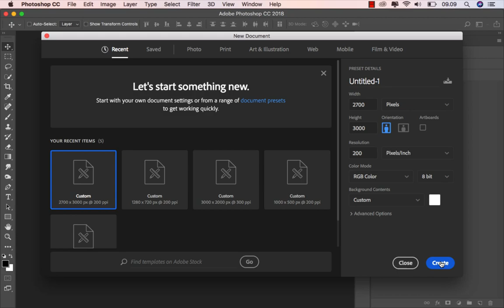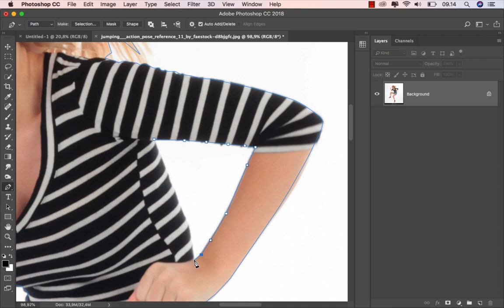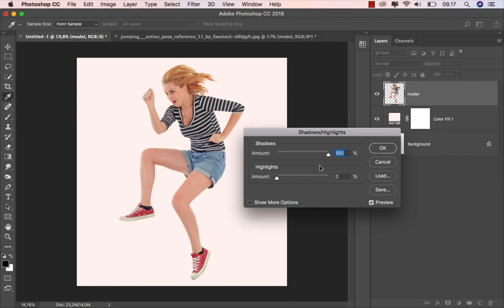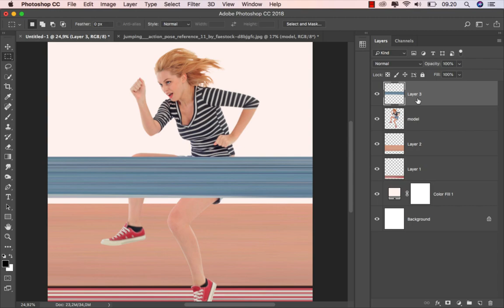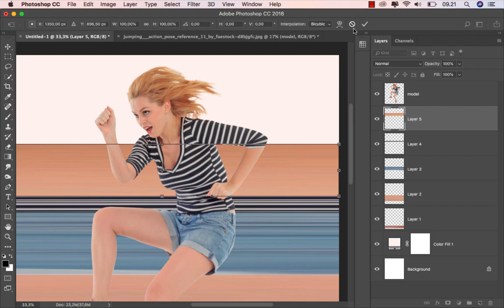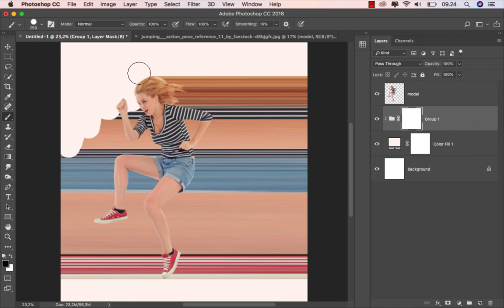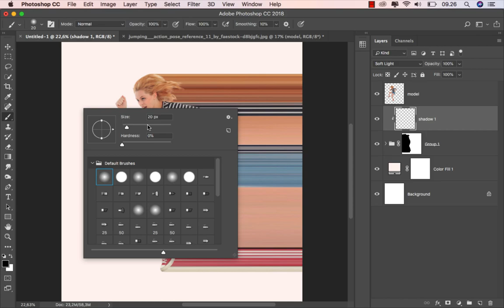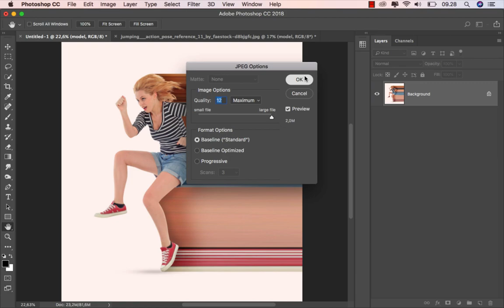NEW! Pixel Stretch Effect Photoshop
cool design inspiration from Joe Cavazos